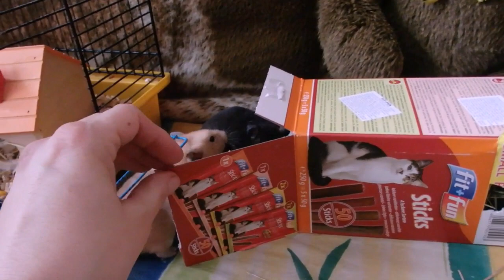влог - муж для Матильды